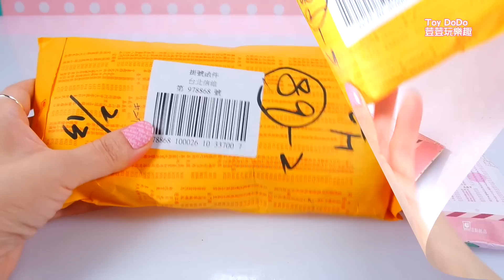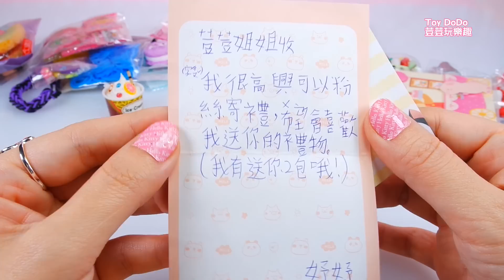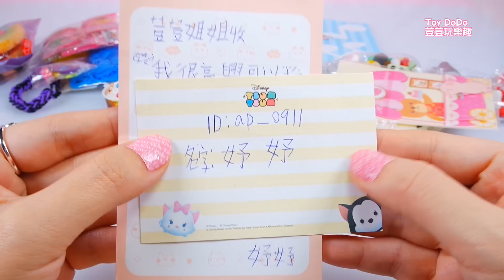粉絲寄禮 27 小美人魚 拼豆 三明治 自製軟軟 Homemade Squishy 黏土作品 橡皮筋手環 開封 玩具 禮物 Gift From Fans | Mail Time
粉絲寄禮 27 自製軟軟 Homemade Squishy 拼豆 黏土作品 橡皮筋手環 開封 玩具 禮物 Gift From Fans | Mail Time
想要「粉絲寄禮」的朋友們，請依照以下步驟:
(二) 請用FB私密留言/或 Line 跟我聯絡喲~
(三) 如需本頻道協助宣傳活動，請寄得附上你們自己頻道的名稱